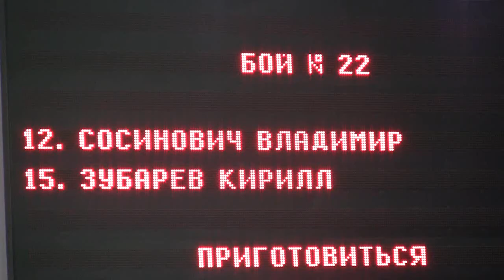Сосинович Владимир -- Зуборев Кирилл Кубок России 2014 по Киокушинкай карате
Sosinovich Vladimir - Zuborev Kirill Cup of Russia 2014 to Kyokushin Karate
極真空手のロシア2014年のW杯
كوب من روسيا عام 2014 لكيوكوشن كاراتيه
GAMBARU DOJO
Гамбару Додзё